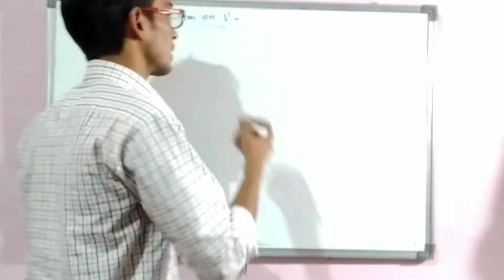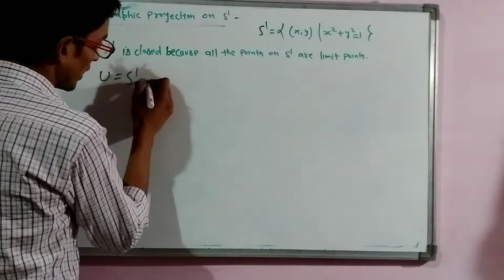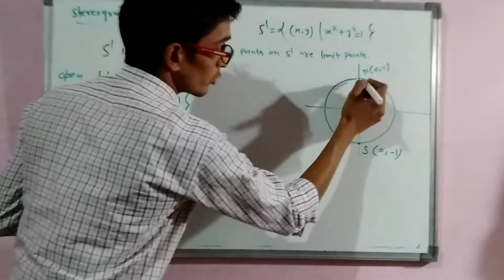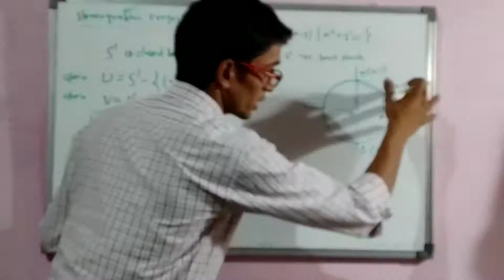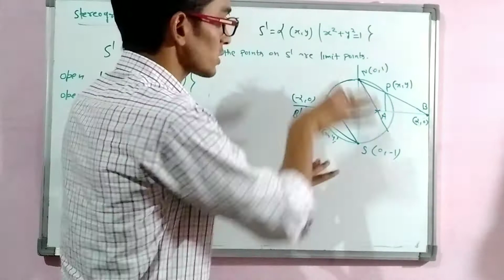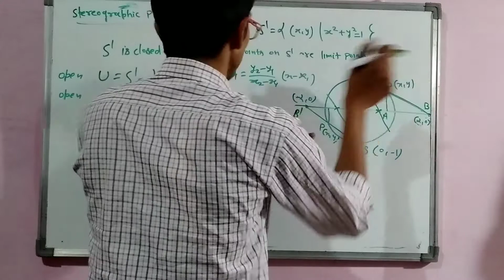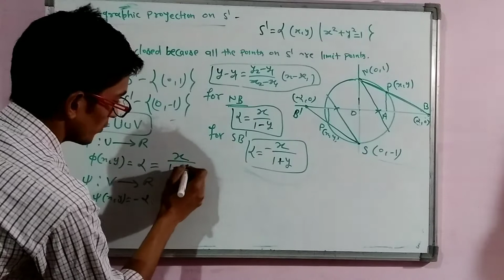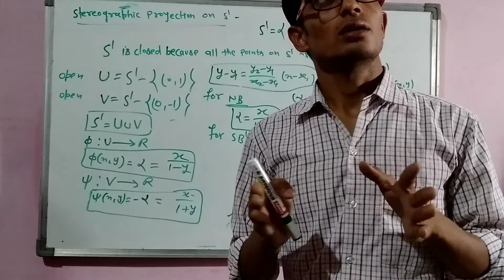(L,-3) Stereographic projection on circle(manifolds)